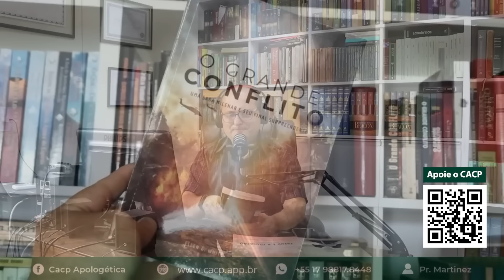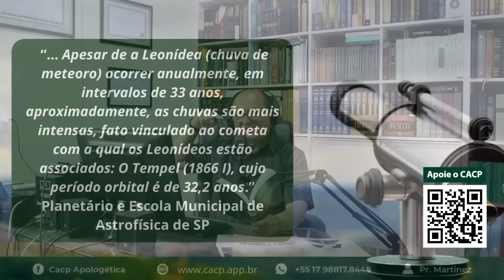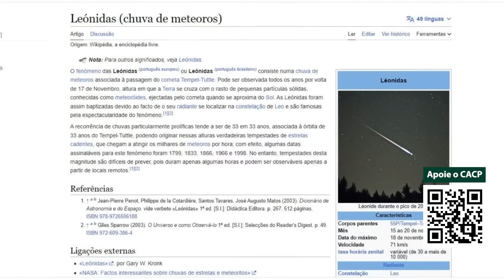Os Meteoros de Ellen White e a Mentira Profética